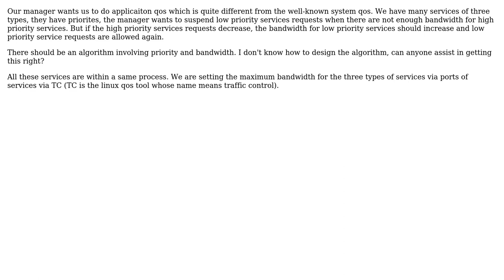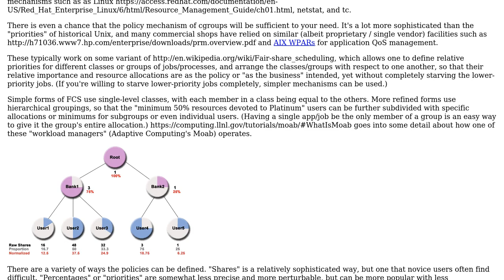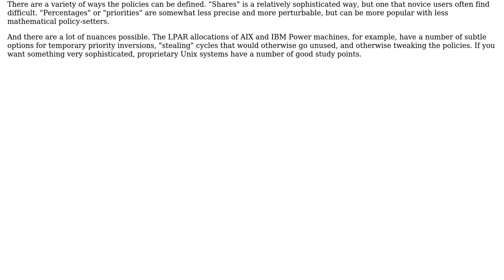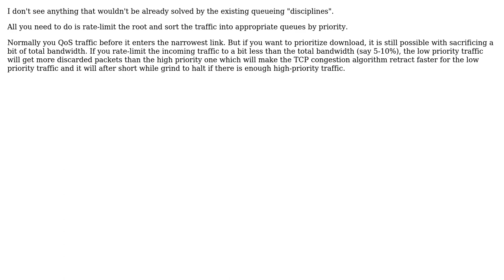Software Engineering: Application qos involving priority and bandwidth (3 Solutions!!)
Software Engineering: Application qos involving priority and bandwidth

With thanks & praise to God, and with thanks to the many people who have made this project possible! | Content (except music & images) licensed under CC BY-SA | Music | Images & others | With thanks to user Steve user Martijn Pieters user Jonathan Eunice user Jan Hudec user dhanvantharim user Bart van Ingen Schenau and the Stack Exchange Network Trademarks are property of their respective owners. You are responsible for your own actions.